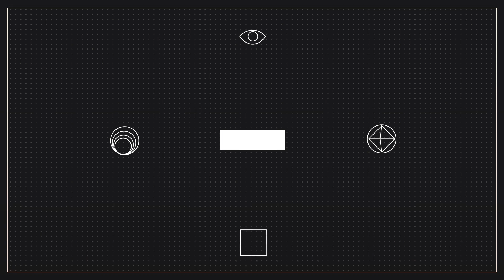¿Cuánto se conocen Jota Peleteiro y Sergi Canós? TAG | Rafael Escrig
Jota Peleteiro y Sergi Canós tienen una gran relación en el Brentford FC, pero... ¿se conocen de verdad? Les puse a prueba en este TAG haciéndoles preguntas personales sobre la carrera del otro para comprobarlo. Antes de verlo, dejad en comentarios quién creéis que ganará. ¡Os espero!

Pedimos perdón por las interferencias en el sonido que había en la sala y no descubrimos hasta que vimos el vídeo.